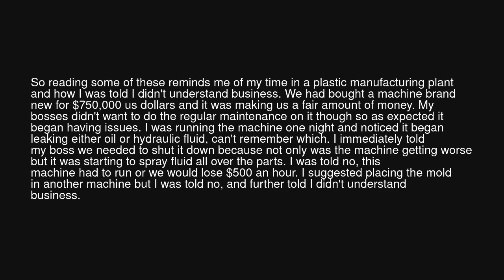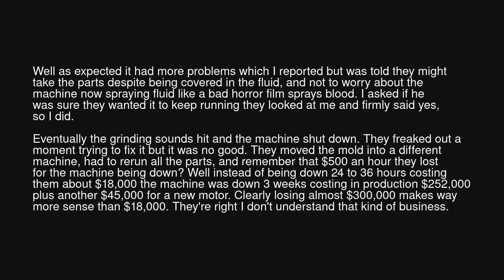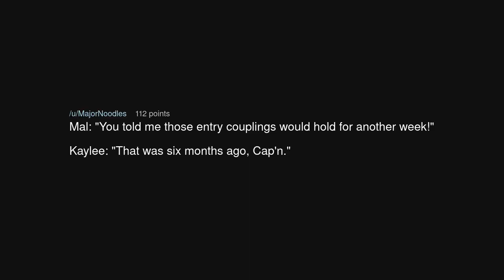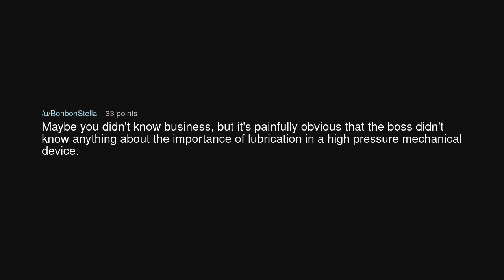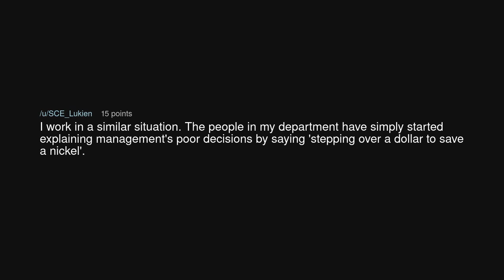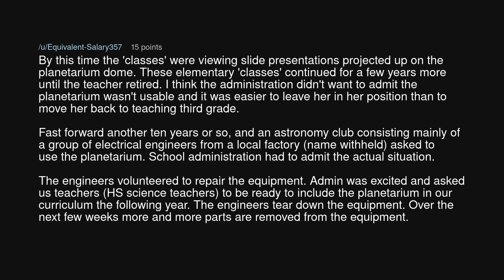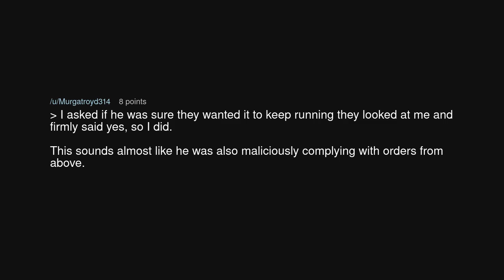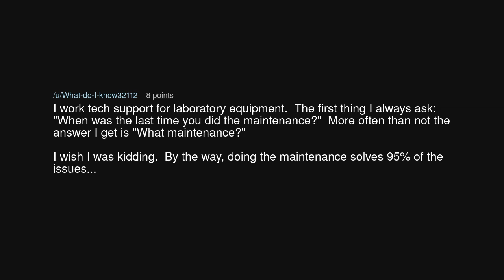Malicious Compliance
Malicious Compliance (r/MaliciousCompliance)

Source: New_Wealth2432 on Reddit (link removed at the insistence of YouTube)